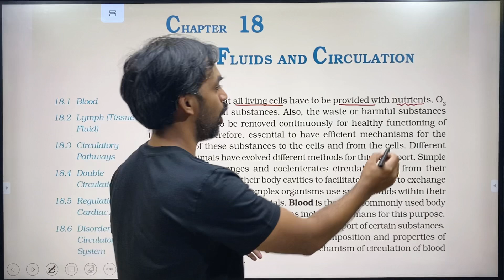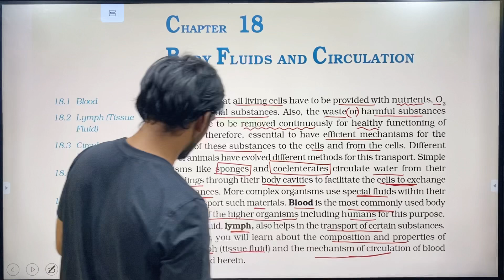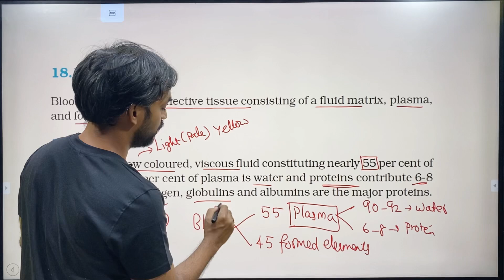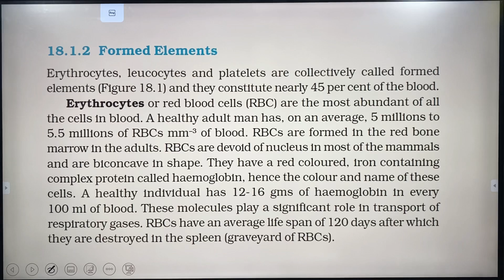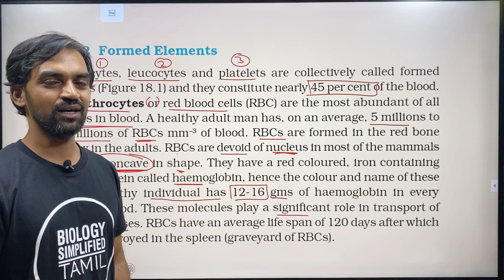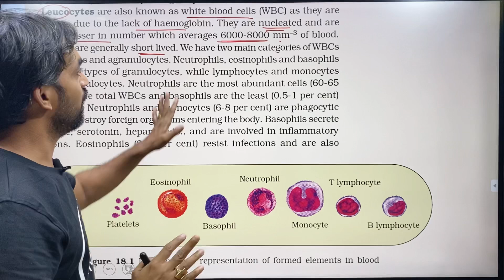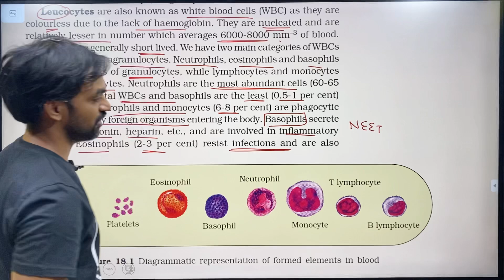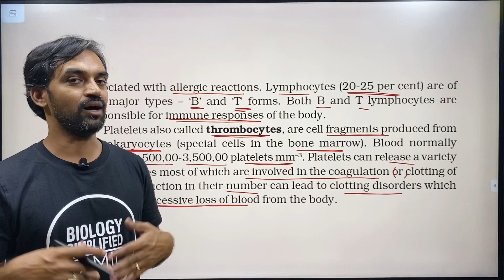Body fluids and circulation | Part 1 | Thannambikkai Batch | NCERT Line to Line